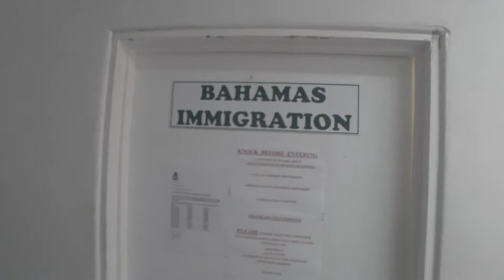traveling to Bimini by sail boat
just us guys out to sail and have in the caribbbean'